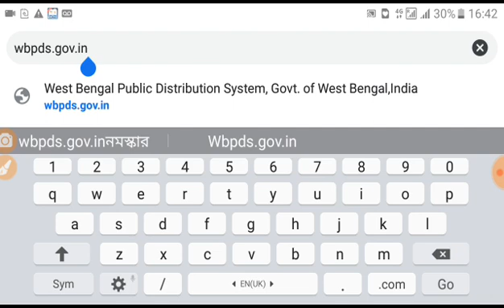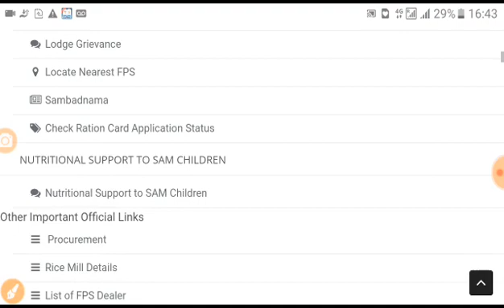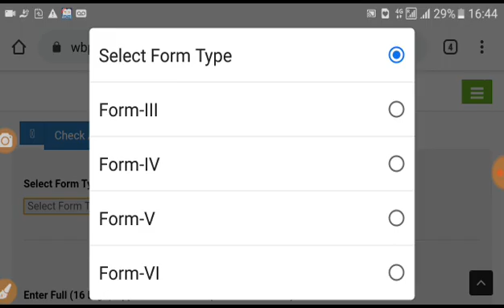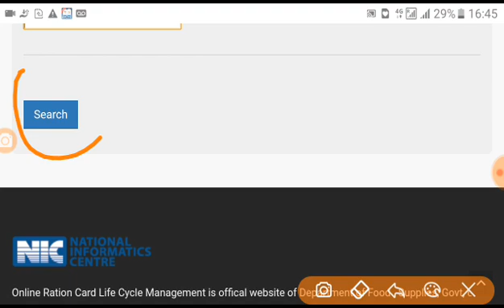রেশন কার্ড না পেলে অবশ্যই দেখুন ।